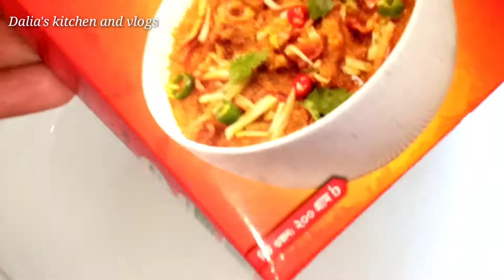মাএ ৩০ মিনিট সময় থাকলে রেডিমিক্স হালিম দিয়ে তৈরী করে নিতে পারেন রেস্টুরেন্টের মতো শাহী বিফ হালিম।